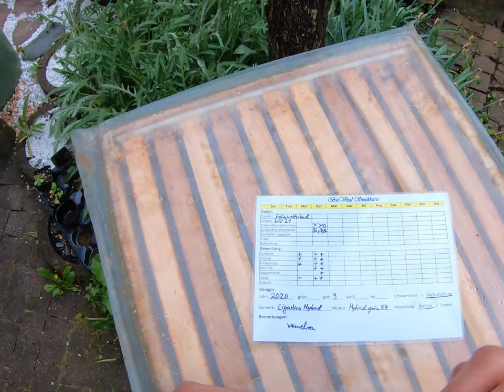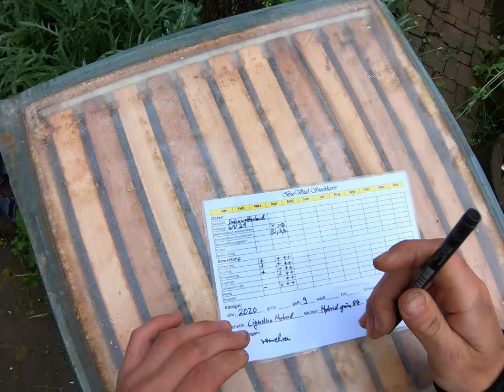01 Mai - Volksdurchsicht mit Schwarmzellen entnehmen Teil 2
der abgeschnittene Teil 2 ist wieder aufgetaucht.